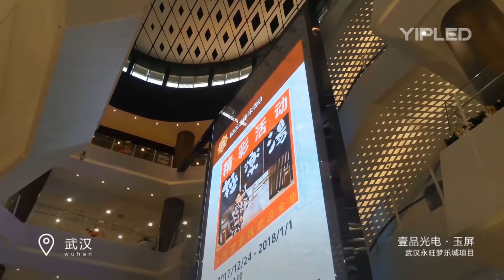YIPLED Transparent LED Display · Wuhan Aeon Mall Menglecheng